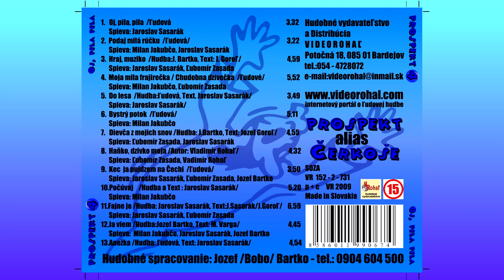PROSPEKT 4, Haňko dzivko moja, Autor Vladimír Rohaľ, štúdio Videorohaľ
CD PROSPEKT 4 alias Čerkoše - Oj, pila pila...

Obsadenie kapely PROSPEKT v roku 2009.
Jaroslav Sasarák – klávesy, harmonika
Ľubomír Zásada – husle, klávesy
Jozef Bartko BoBo – gitara, kontrabas
Milan Jakubčo – bicie, ozembuch

Prospekt 4 – Haňko dzivko moja
Haňko dzivko moja teraz śi jak ruža
ročki ucekaju treba ci už muža treba ci už muža
/:Haňka bi śe rada za Miža vidala
bi jak stara dzivka bi jak stara dzivka ona ňeostala.:/

Povice mi mamko co to ja mam zrobic
bo jak Mižo trižbi ňechce śe ožeňic ňechce śe ožeňic
/:naľejme mu dzivko vinko do pohara
potom ňeucekňe potom ňeucekňe nazad od oltara.:/

Do koscela idze Haňka s družičkami
a Mižo opiti s dvoma fľašečkami s dvoma fľašečkami
/:farar višvetľuje manželstvo je svate
pri zdravim rozume pri zdravim rozume prijac ho možece.:/

Po pan farar pitam ňeda śe to zmeňic
bo kec Mižo trižbi ňechce śe oženic ňechce śe oženic
/:fararovi dajce vinečka śe napic
zmeňime zakoni ňebudze prekažka aj sobaš ukončic.:/